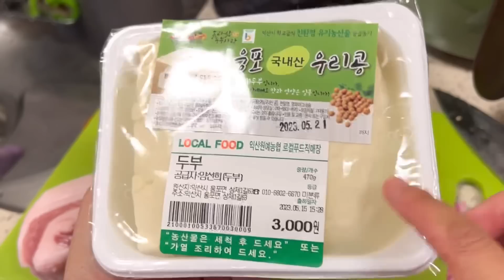Nấu Nồi Canh Đậu Phụ Thịt Ba Chỉ Nóng Hổi. Lần Đầu Ăn Thử Rễ Sâm Non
Đây là trang chuyên bán thực phẩm chức năng Hàn Quốc, nấm linh chi, Hồng sâm ,tinh dầu Thông đỏ , thuốc chống đột quy, người nhắn vào đây nhé